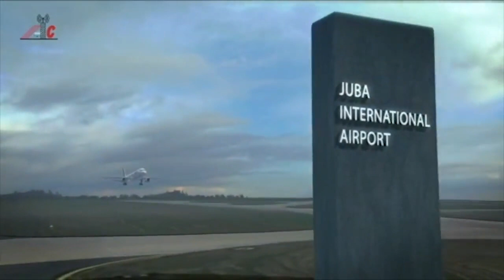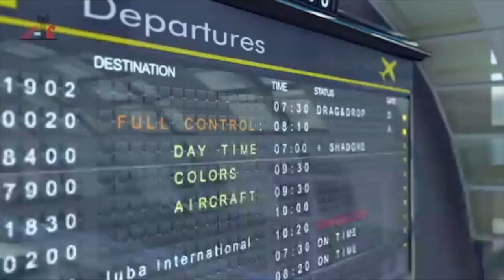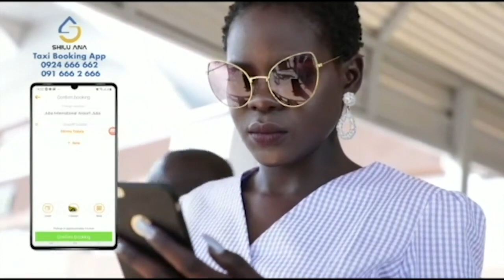Interview with Hon: Agok Makur /حوار مع السيد / أقوك ماكور